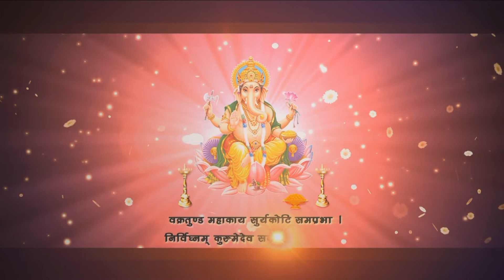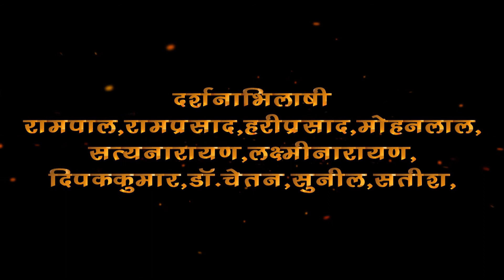Saurabh Sarda's Wedding Part - 1 | Saurabh Weds Surbhi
Wait For Next Parts.